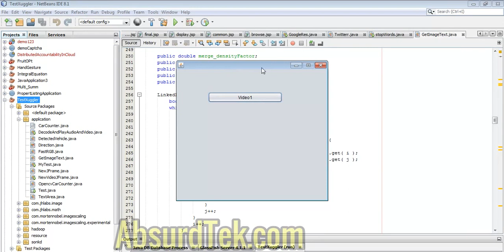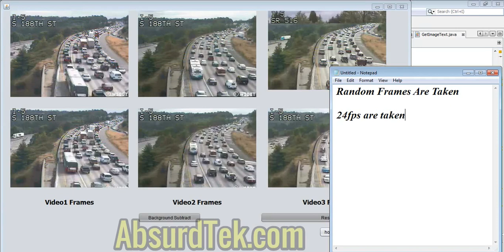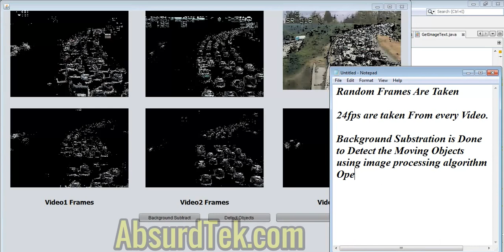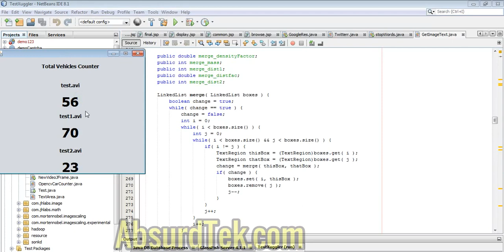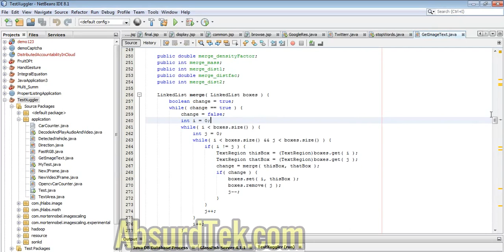Traffic Analysis Using Image Processing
This Project is based on the Realtime video Traffic detection.In this project, we give input as the traffic videos and apply various Machine Learning and OpenCV algorithms to detect the Online Moving Object using Background Subtraction and various XML's, Live Video Streaming is also shown In this project i.e Live video Traffic Count

AbsurdTek gives you an Extraordinary and much valuable Project .